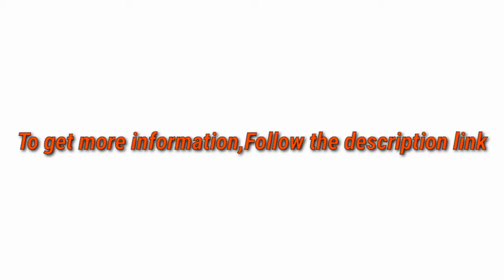5 Best Toasters 2021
► links to the 5 Best Toasters of amazon Listed in this video:

► Number 5
► Product Name- Toaster 2 Slice Best Rated Prime Stainless Steel 2 Slice Toasters 1.5in Wide Slot Toasters 7 Shade Settings Defrost/Begal/Cancel with Removable Crumb Tray for Bread, Waffles, Small Retro Evenly Quickly Toaster Silver

► Number 4
► product name- Elite Gourmet ECT-3100 Maxi-Matic 4 Slice Long Toaster with Extra Wide 1.5" Slot for Bread, Croissants, and Buns, Reheat, Cancel and Defrost, 6 Adjustable Toast Settings, Stainless Steel

►Number 3
► product Name- Kichele Toaster 2 Slice Toasters Retro Stainless Steel with Extra Wide Slot, Removable Crumb Tray, Reheat Defrost Cancel Function for Bread, Blue

►Number 2
► product name- Hosome 4 Slice Toaster,Stainless Steel Bread Bagel Toaster with Warming Rack, 6 Shade Settings, Led Display, Extra Wide Slots, Removable Crumb Tray,Bagel/Defrost/Reheat/Cancel Function, 1500W

►Number 1
► product name- BLACK+DECKER 4-Slice Extra-Wide Slot Toaster, Stainless Steel, TR4300SSD

I try my best Toasters of amazon mentioned in this video...

There are 5 Best Toasters of Amazon. if You would like to know about any products details follow the description link.